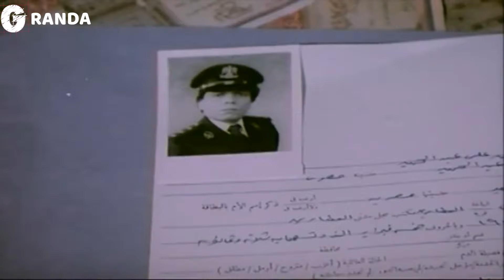الفيلم الذي قضى على ظاهرة التسول - فيلم المتسول بطولة الزعيم عادل إمام